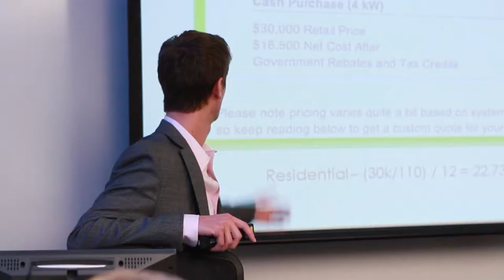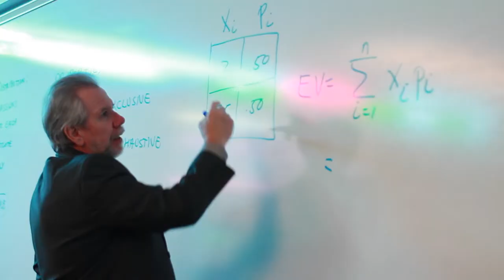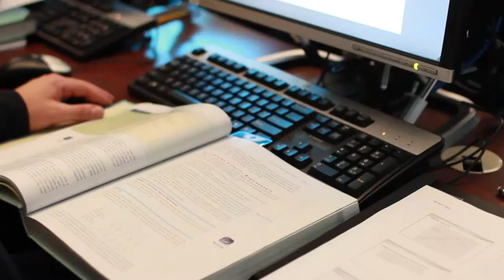Master of Business Administration (M.B.A.)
This AACSB-accredited MBA program is focused on developing leadership skills and provides the theoretical, analytical and operational expertise managers need to meet the challenges of managing human and material resources in dynamic, competitive environments.